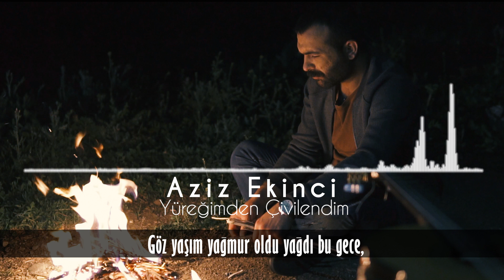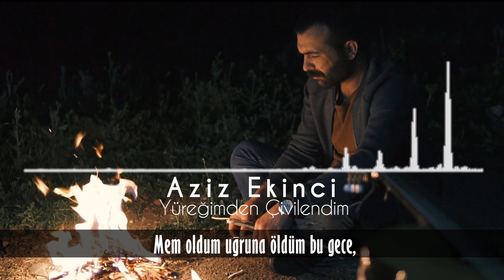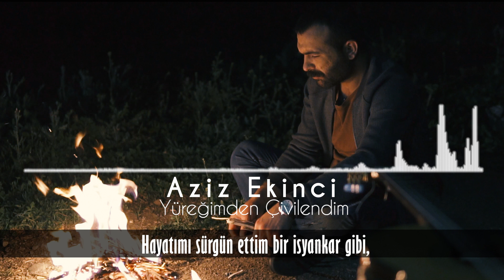Aziz EKİNCİ - Yüreğimden Çivilendim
Videolarımdan ara ara tanık olduğunuz sesi yorumu güzel değerli abim Aziz EKİNCİ'nin "Yüreğimden Çivilendim" isimli şarkısı ilk olarak siz değerli @yalcnhiphop ailesiyle. Sizler de şarkıyı yorumlayıp instagramdan @azizekincii ve @yalcnhiphop etiketleriyle paylaşabilirsiniz. Şarkıyı yorumlayan değerli aile üyelerimin videolarını derleyip içlerinden sıyrılanlarla da düet video çekip atacam. Evet güzel fikir. Valla atacam :))